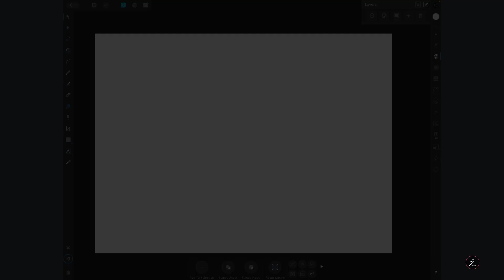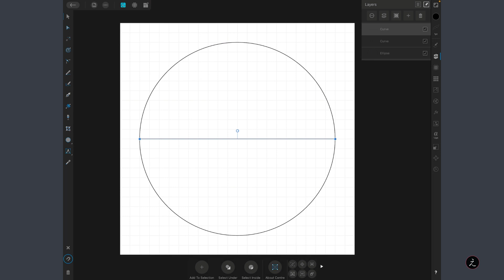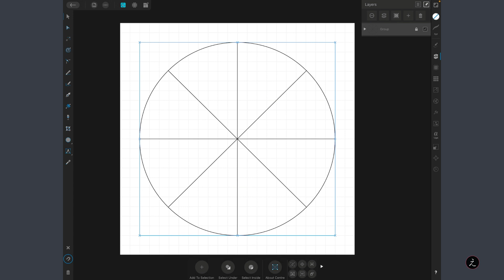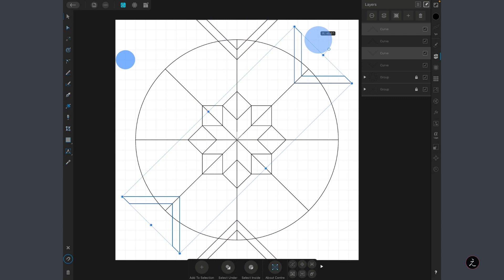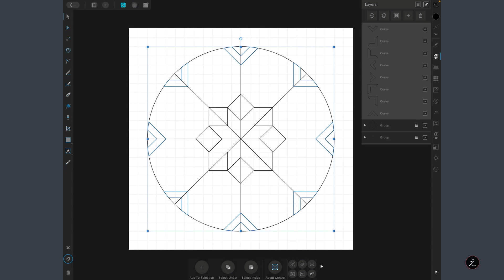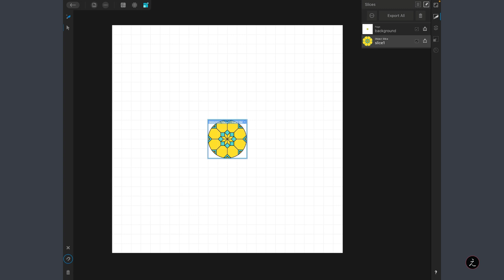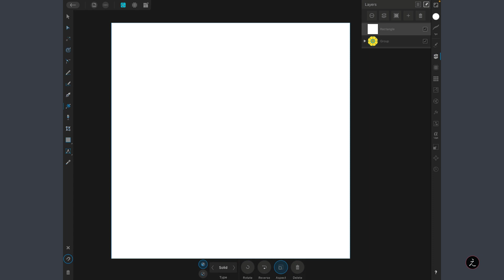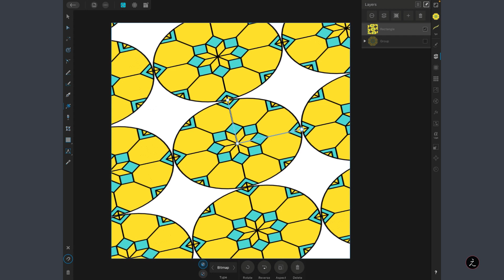Affinity Designer iPad Pattern - Bitmap Fill Seamless Pattern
Affinity Designer iPad pattern. Inside Affinity Designer create a seamless Pattern, a three-part lesson, starting with drawing the pattern, work inside Affinity Designer Export Persona, and apply a Bitmap Pattern Fill using the Affinity Designer Fill tool.

Affinity Designer Timestamp
00:00 Introduction
00:20 Affinity Designer Create Pattern
06:16 Affinity Designer Export Persona
09:03 Affinity Designer Bitmap Fill